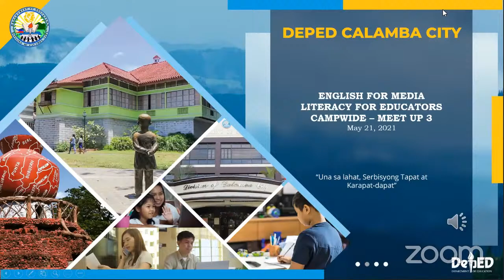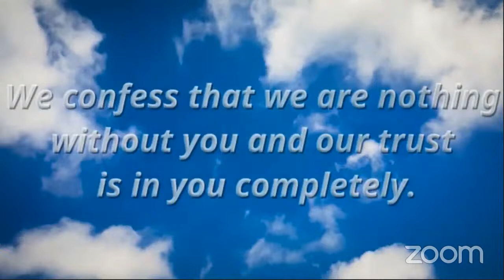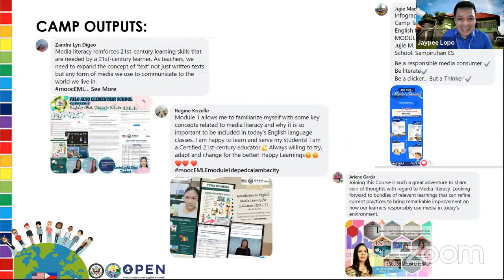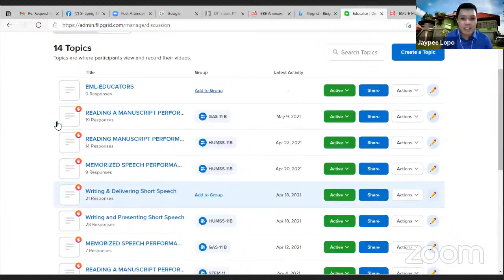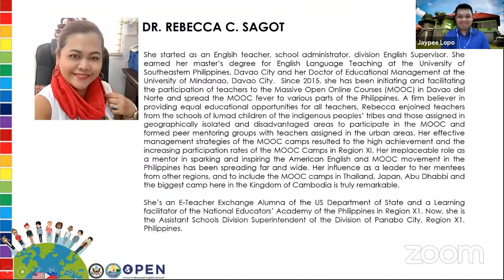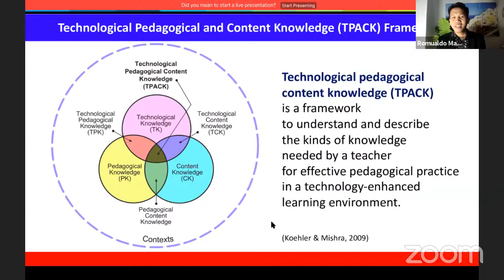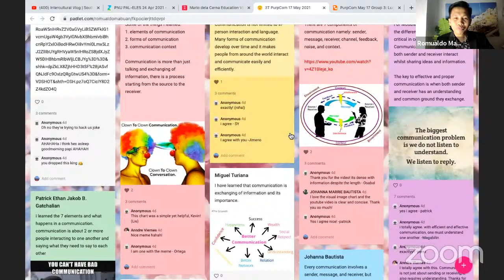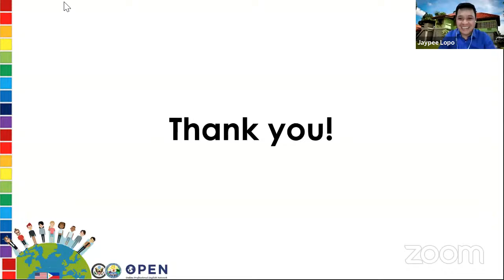English for Media Literacy for Educators Camp-wide Meet Up 3